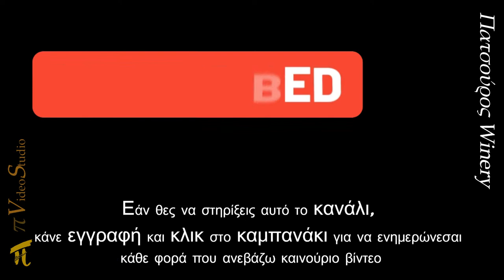Σουπιές Κρασάτες Στιφάδο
Εάν θες να στηρίξεις αυτό το κανάλι,